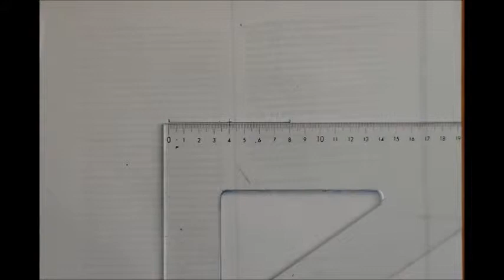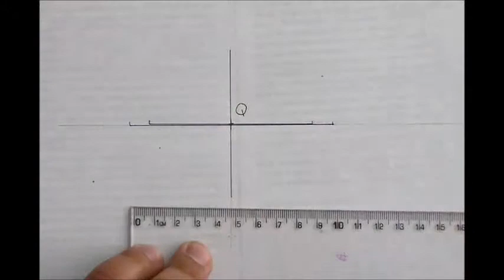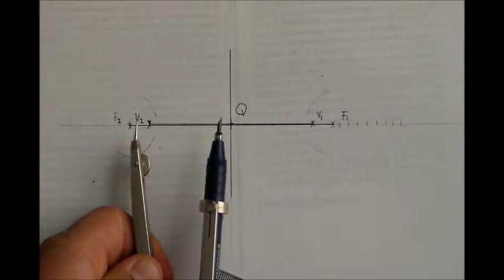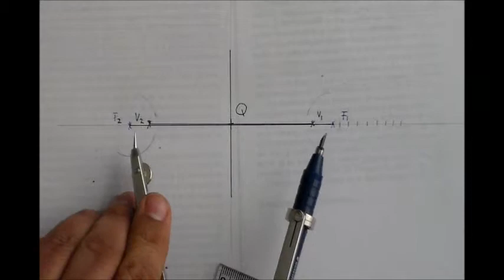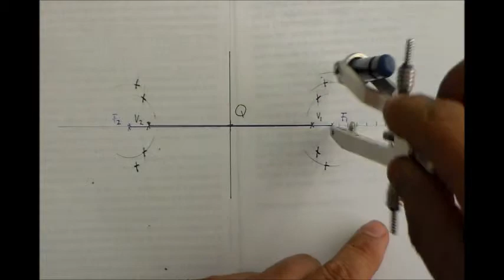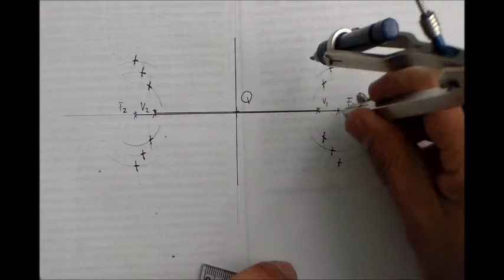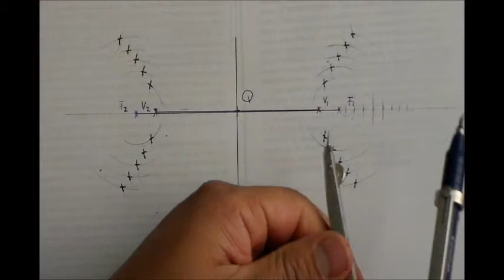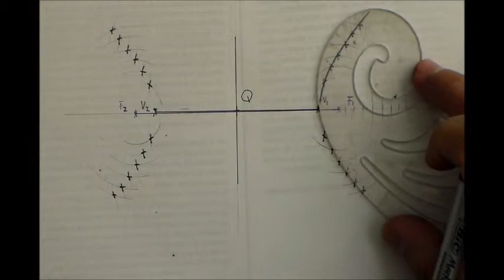Hipérbola - Trazo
Aprende a trazar una hipérbola conociendo sus elementos y usando el compás